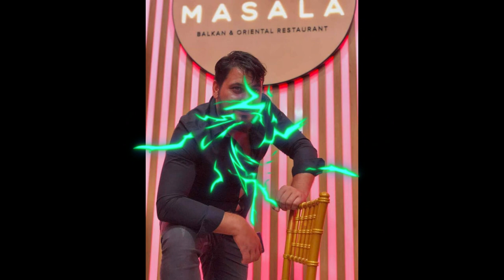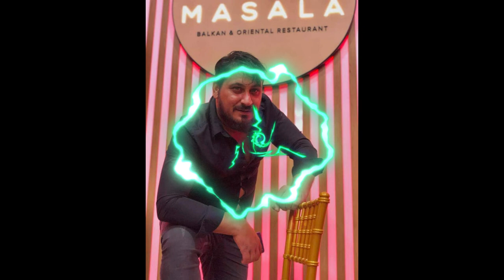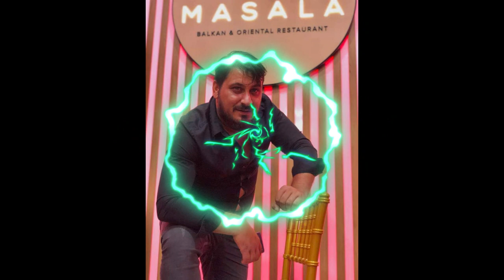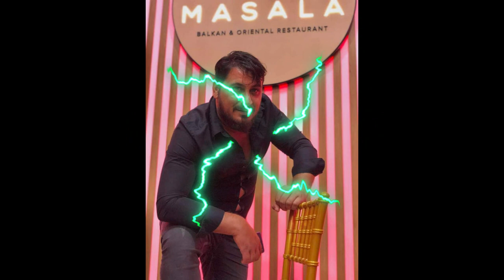Ork Melodia Christian Jack Chikak Dj Otrovata Mix 2021